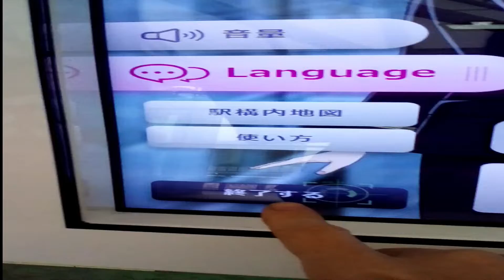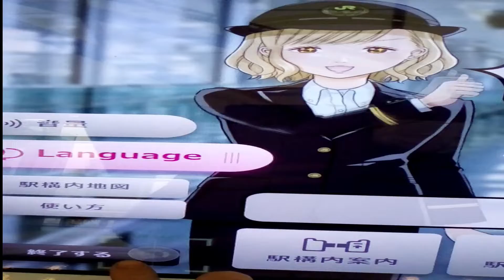高輪ゲートウェイ駅 AI駅長 2021年12月撮影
2020年2月～ チャンネル開設(主にプレイ動画を投稿)
2020年7月～ 話しながらのゲーム動画を投稿開始